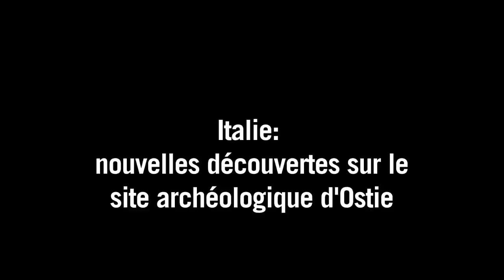Italie: nouvelles découvertes sur le site archéologique d'Ostie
Hors les murs de la cité antique d'Ostie, le port de Rome, un chantier-école de fouilles a permis de découvrir une nécropole démontrant la "totale liberté" des Romains en terme de choix de sépulture.Durée: 01:05